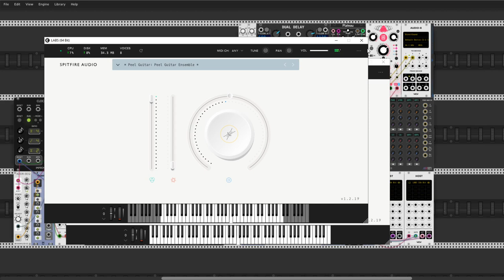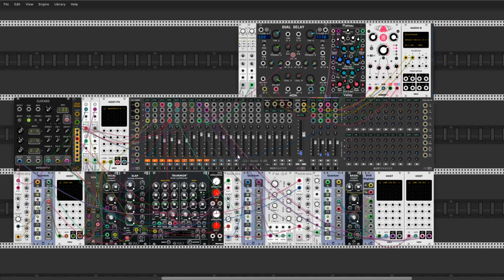VCP 44 Time catcher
Hi Guys an Gals. This is my entry to last VCP no. 44.
It's been a while since my last song on YT. Well, I have to admit, I don't have much time for myself at the moment. Being a full-time father with little sleep breaks can be exhausting. I hope that in time I will be able to allocate some time for myself. On the other hand, the reality I am in now frees me a lot of creativity in various fields. Maybe with time this will translate into my work. Anyway, I was able to create this patch, record it and give it to you for evaluation. By the way, I'd like to dedicate this piece to all those who have recently lost something. Hope you can always find something new. The wheel of time is really turning. The inspiration for this song was the latest patch by Omri Cohen. Positive vibrations and all LFOs for you Omri. Cheers